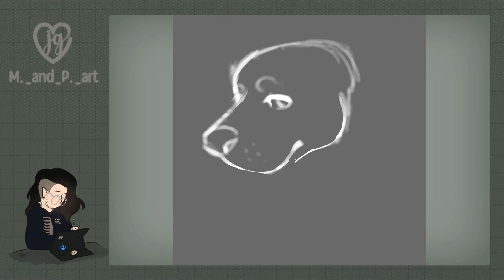Paint with me 1: Big Dog Go Borf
Hello and welcome to my first paint with me! Today I am painting my Tibetan Mastiff character named Pooh, also known as Pooh Bear. Pooh is a big cuddle bug but spends most of his day protecting his owner's land. Thank you and I hope you enjoy!